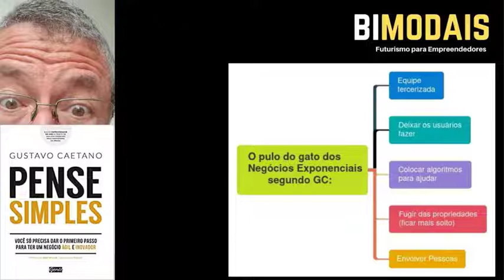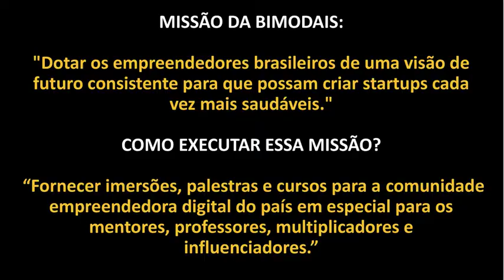Mapas Mentais que fiz, a partir do livro "Pensar Simples" de Gustavo Caetano pptx